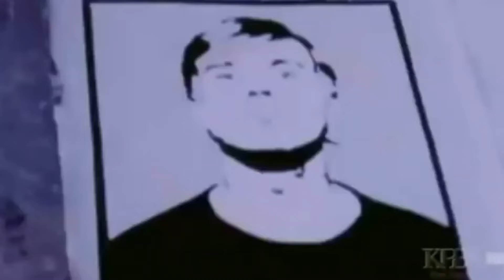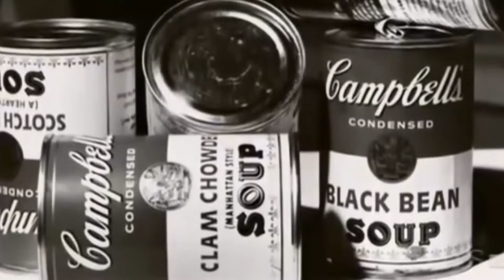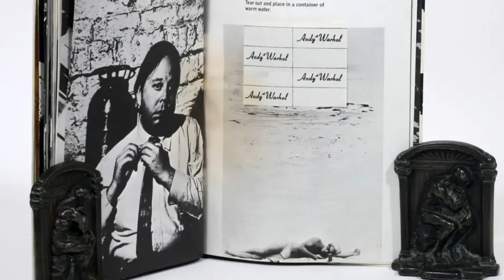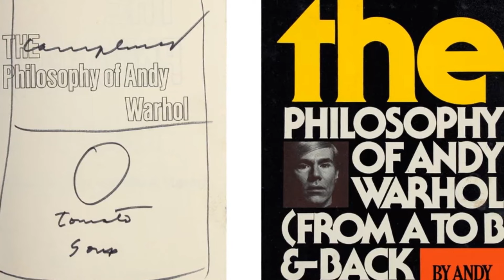Andy Warhol Throughout the Decades: A Timeless Journey Through Art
In this video, we explore the fascinating evolution of Andy Warhol, from his early beginnings to his status as one of the most influential figures in the art world. Warhol's work pushed boundaries, challenged conventions, and redefined how we view art, culture, and celebrity.

Watch as we trace Warhol’s career through the major turning points in his life, showcasing how his unique style and vision evolved over time. From his iconic Pop Art masterpieces to his groundbreaking experiments with media and technology, Warhol’s impact on art is as relevant today as ever.

Whether you're a longtime fan or discovering his work for the first time, this journey through Warhol’s career offers fresh insights into one of the most enduring figures in modern art.